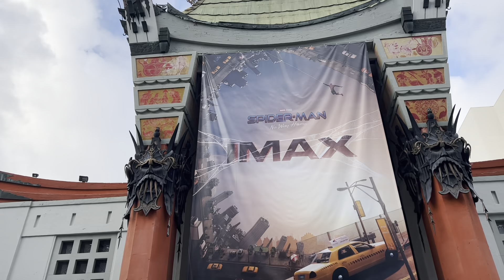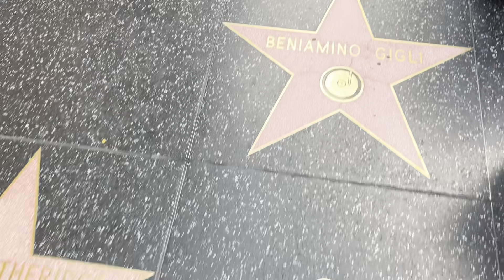SOLAT DI PARKIRAN DI LOS ANGELES!! SEMUA NAMA ARTIS DI LANTAI, KECUALI....